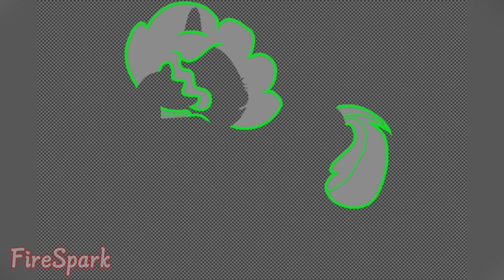Tired While Studying (MLP OC speedpaint)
Character used: Chromatic Sunset

come out from school today and decided to re-enact me yesterday